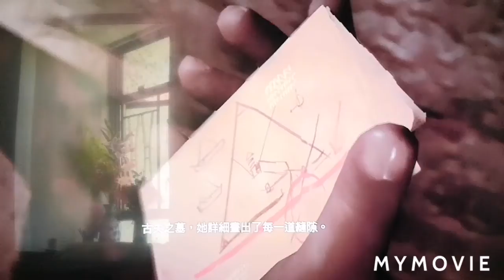文豪游埃及 獵狗之旅。